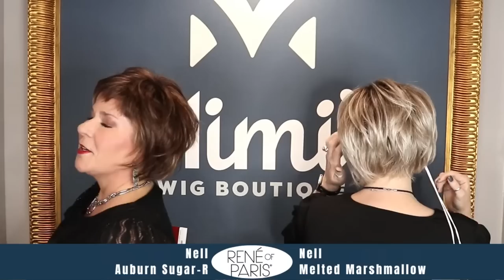Wig Talk! Unboxing the NEW Rene of Paris styles Pax, Jude, Nell, Blair, Fenix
Today we are showing you the 5 new styles from the Rene of Paris Hi Fashion Collection!  The Pax, Blair, Fenix, Jude and Nell!  They are also introducing 2 new colors, the Bronze Hazelnut-R and Icy Oak-SR!

If you haven't watched our videos before, we are Mimi's Wig Boutique in Dallas, Texas.   We stock styles from top quality wig manufacturers including Jon Renau, Raquel Welch, Gabor, Rene of Paris, Ellen Wille, Tony of Beverly and more!

You can also join our private wig group on Facebook "Mimi's Wig Chicks V.I.P."

Kim is wearing the Eclat by Ellen Wille in the color Pearl Blonde Rooted along with Boysenberry LipSense along with Cherry Blossom Gloss.

Misty is wearing the Pax in Bronze Hazelnut-R.

Wigs shown in order of appearance:

Pax in Milky Opal & Bronze Hazelnut-R  3:40
Nell in Auburn Sugar-R & Melted Marshmallow  7:15
Blair in Icy Oak-SR & Rose Gold-R  11:00
Jude in Ginger Brown & Seashell Blond-R  16:00
Fenix in Dark Chocolate & Champagne-R  22:40